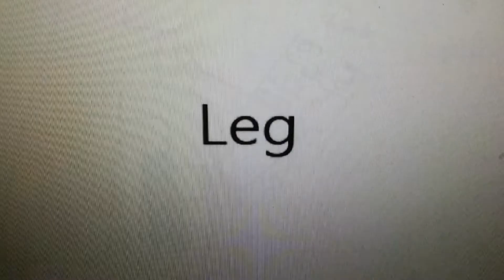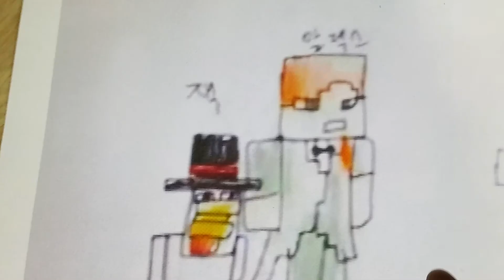빙뱅붐 팡팡 영어회화-what are you doing?